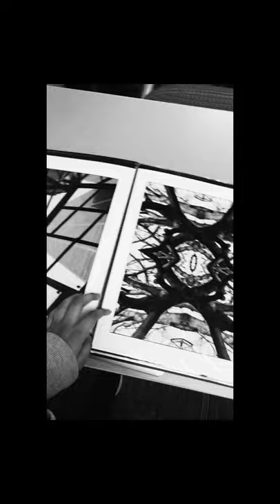Fanshawe College Photography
Presenting to you the Fanshawe Photography program in under a minute.
Credits: Poornima Nair